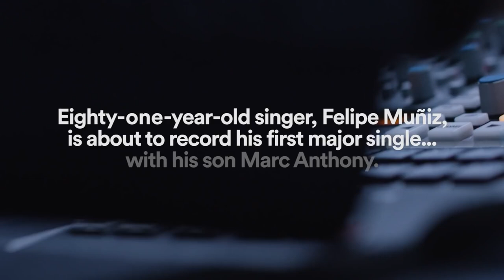Salsa 🕺🕺🕺 Shorts ♫♫♫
Salsa 🕺🕺🕺 ♫♫♫